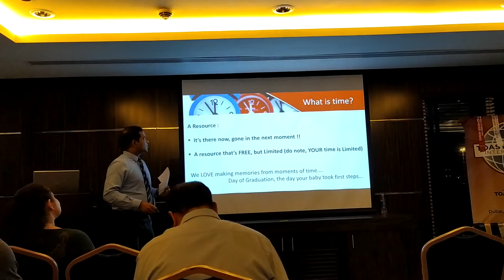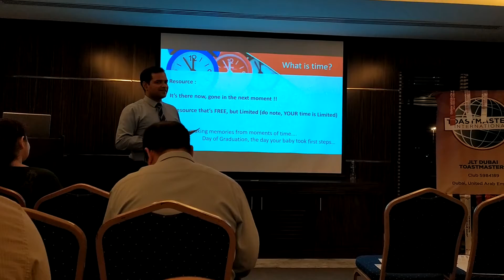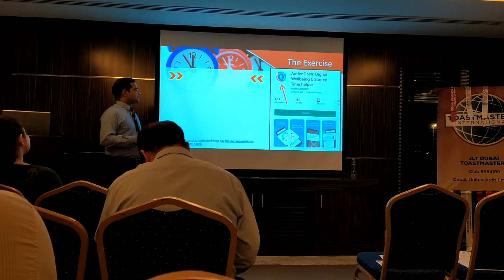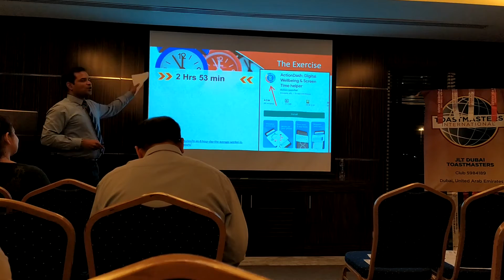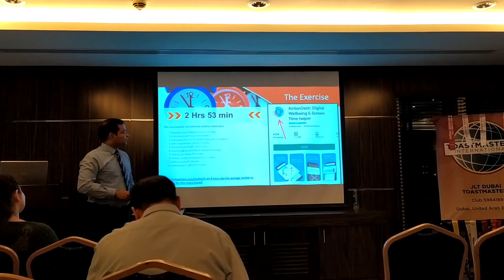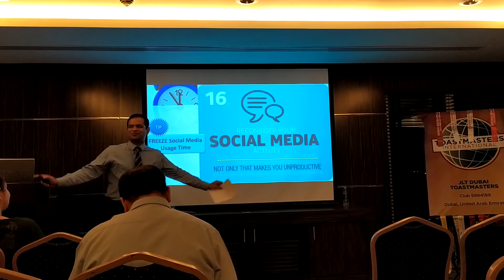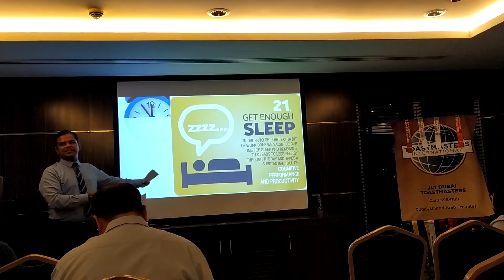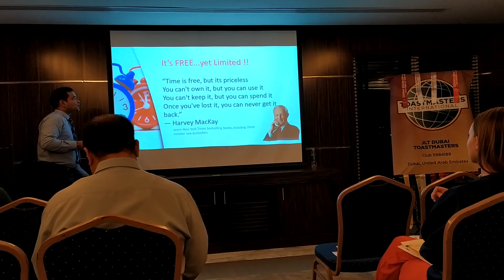Time Management : Improve by 30% Rightaway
The shared techniques can help anyone & everyone improve their Time Utilization by a minimum 30%. The 7 Min video can change the way you look at Time Management forever. Experience & benefit.
Credits to the slides goes to Mr Lulian Olariu